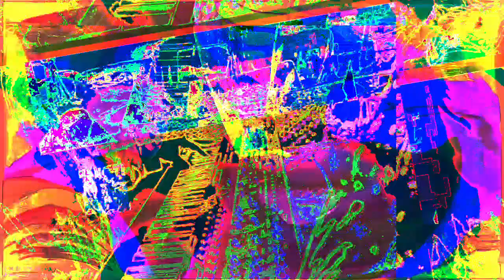[EPILEPSY WARNING] Movie 22 11 28 00h57m30s *Photosensitivity Warning*